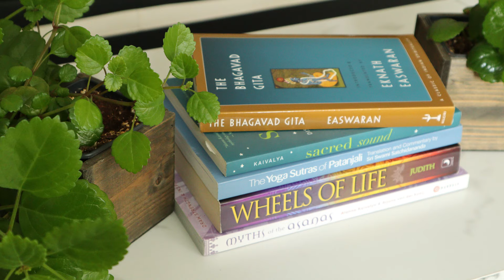Holistic Night Routine | How to create your own + My intuitive evening routine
Learn how to create a holistic night routine in this video! Here, I'll give you tips on how you can create an evening routine aligned with holistic living. I'll also share things that I do in my own night routine to help give you ideas. A night routine doesn't need to be complex, and the tips in this video will help keep your routine easy. The important part when crafting a holistic night routine is that you do things that nourish your entire being, body, mind, and soul/spirit. A  night routine can help you to unwind and relax before sleep and can help you tap into your intuition. It can also help you to start your next morning in a better mindset. I hope this video helps you in living a more holistic lifestyle!

0:00 What is a holistic night routine?
2:27 Best time to do night routine
3:48 How to create your own night routine
4:08 Nourish your body
6:17 Nourish your mind
8:23 Nourish your soul
10:07 Meditation for all 3 parts
11:26 Final thoughts

You should be in good physical condition and able to participate in the exercise(s) and/or exercise program(s), and you should understand that when participating in same, there is the possibility of physical injury. If you engage in this exercise and/or exercise program, you agree that your participation is voluntary and that you are participating at your own risk. By engaging in this exercise and/or exercise program you agree to assume any/all risk(s) of injury. Should your participation in this exercise and/or exercise program result in injury, you agree to release, discharge, and hold Dr. Tara Salay as harmless from any/all losses, liabilities, injuries, and/or damages resulting from any/all known or unknown claims and/or causes of action.